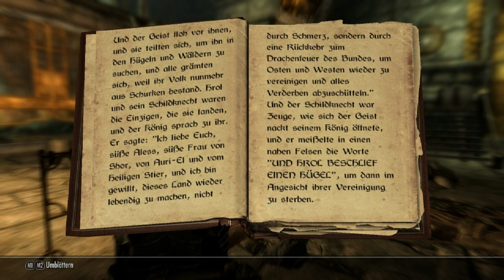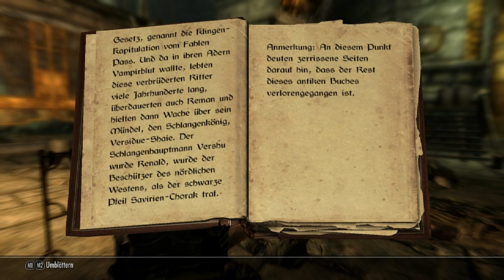Die Geschichten Skyrims 21 - Remanada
In dieser Folge, das Buch Remanada!